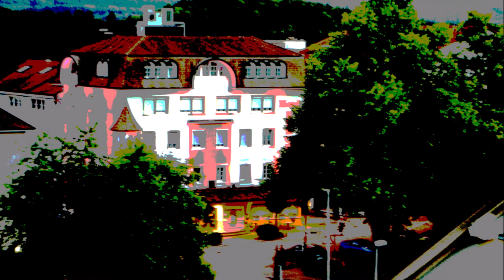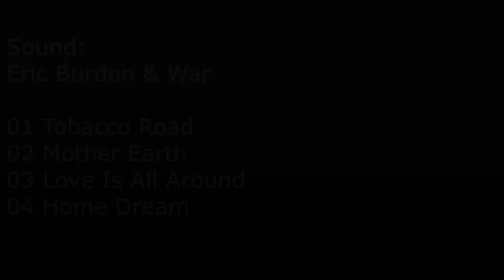Spaziergang 2022 07 03 u 04 u 05 So u Mo u Di Balkonbilder und mehr Eric Burdon & War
Spaziergang 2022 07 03 u 04 u 05 So u Mo u Di Balkonbilder und mehr

Sound:
Eric Burdon & War

01 Tobacco Road
02 Mother Earth
03 Love Is All Around
04 Home Dream